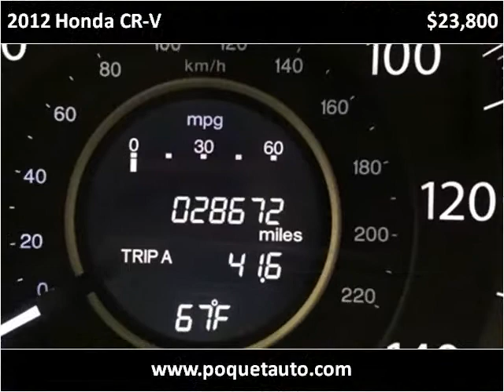2012 Honda CR-V Used Cars Golden Valley MN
This 2012 Honda CR-V is available from Poquet Auto.